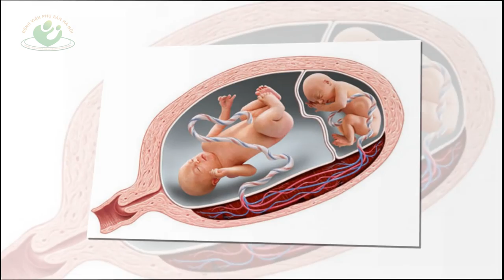5 Điểm khác biệt của mang thai đôi các mẹ cần biết